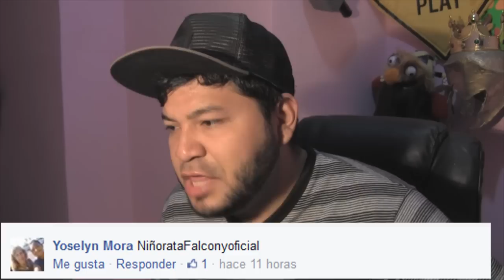QUE NOMBRE LE PONDRIAS A UN CANAL DE JUEGOS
AQUI EL CANAL QUE SE CREO CON EL NOMBRE MIRALO PIKALE
●PIKA LINK DEL MI CANAL DE JUEGOS